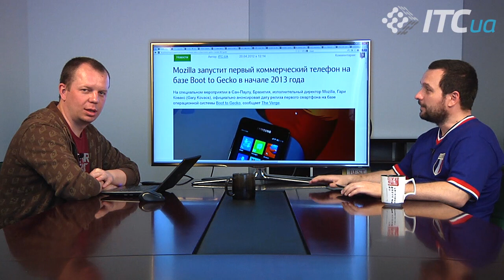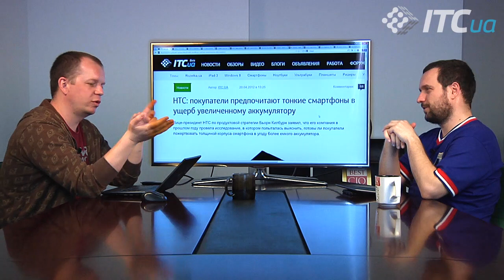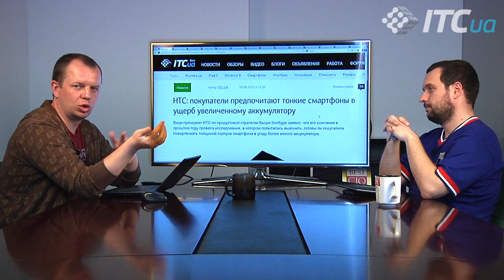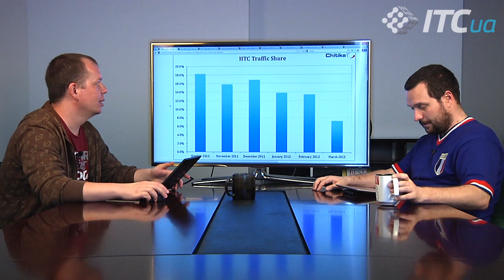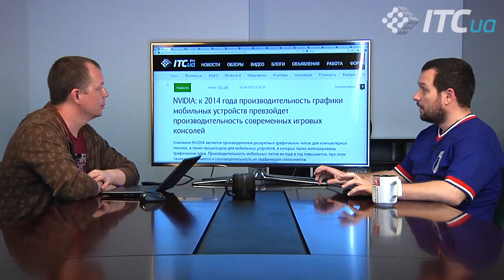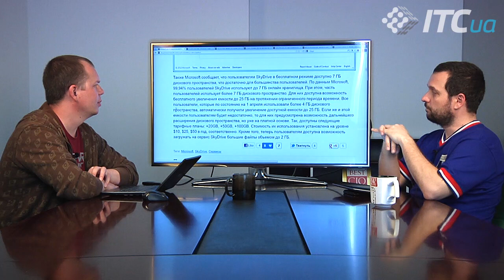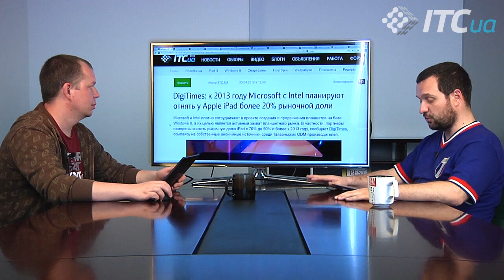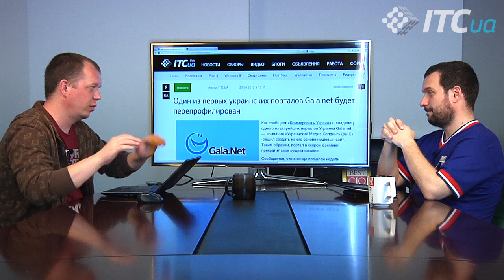Видеоблог на ITC.UA [27.04.2012]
00:43 - Новости о железе
15:42 - Новости о софте
33:09 - Новости о бизнесе и локальные новости
52:29 - Ответы на вопросы
01:07:11 - Backstage